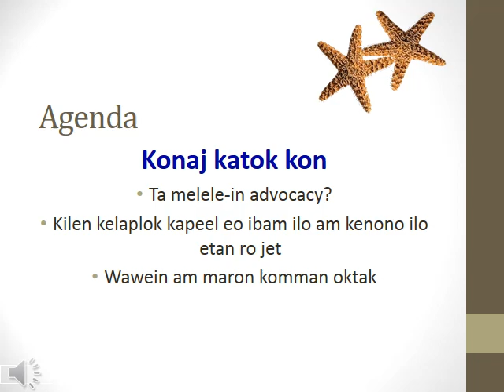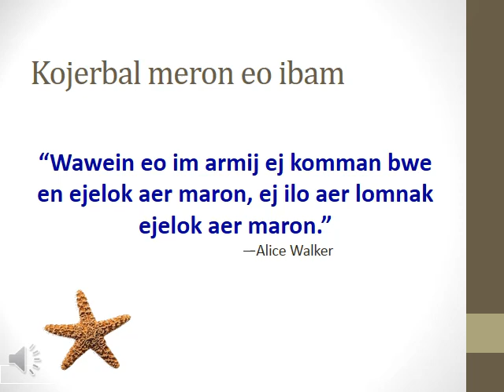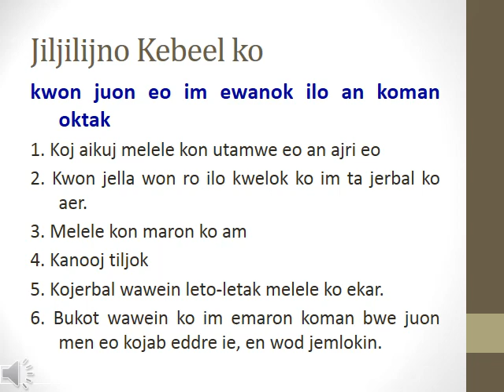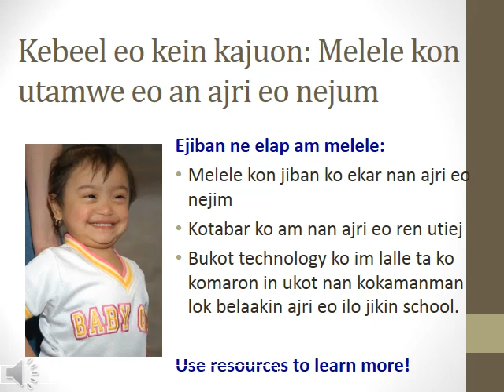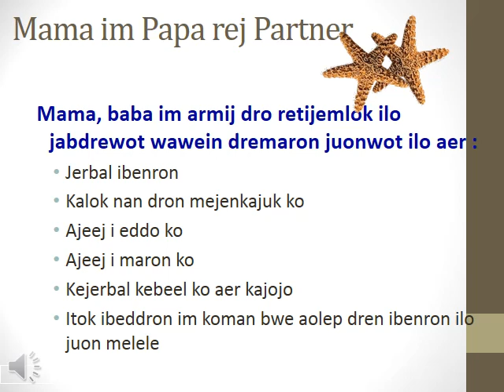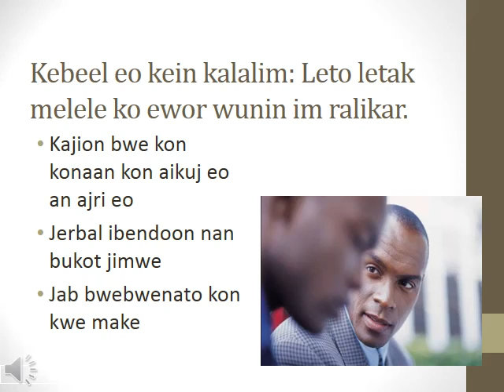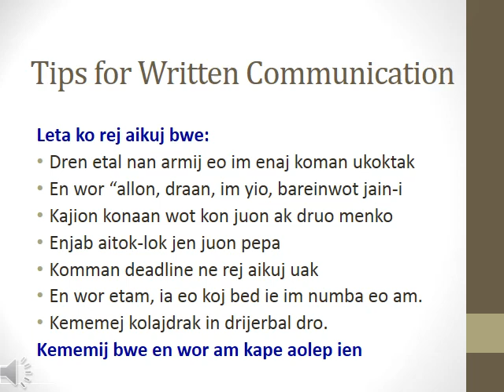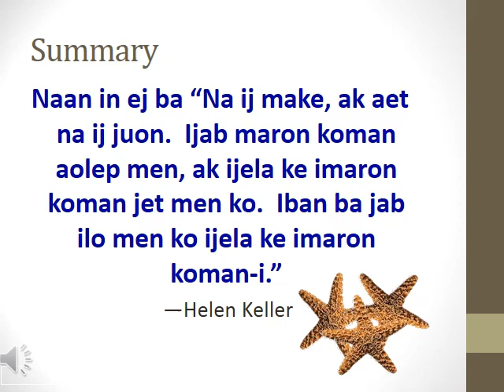FAST Skills for Effective Parent Advocates in Marshallese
This is a recorded power point presentation with narration entirely in Marshallese done by NW Arkansas Community Parent Resource Center.